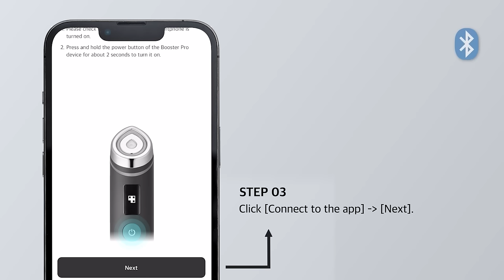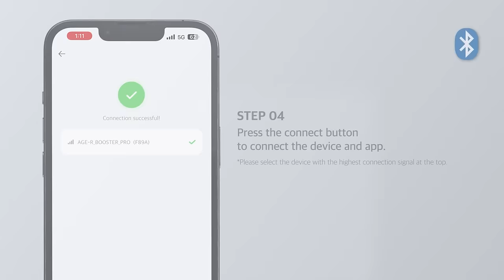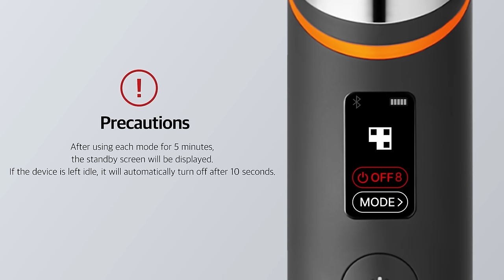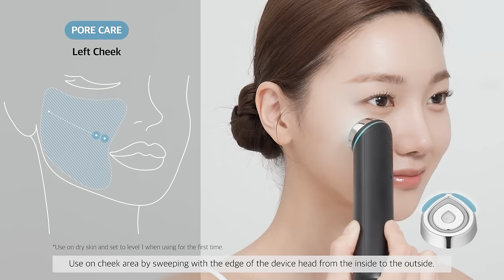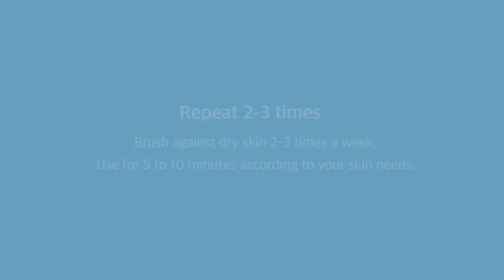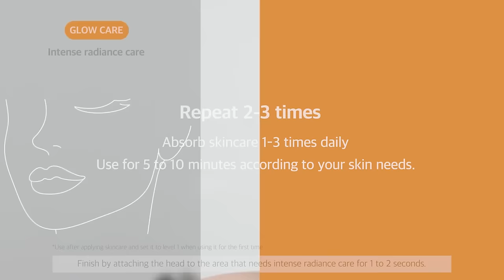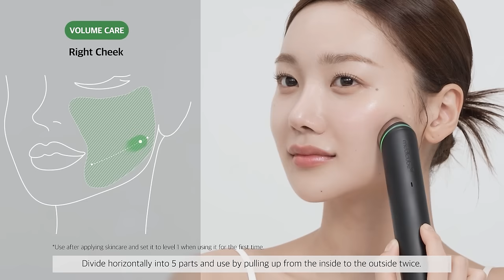[MEDICUBE] How to use AGE-R Booster Pro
6-IN-1 High-Tech Device ✨
Medicube’s first total care device that contains 6 key functions to achieve your skin goals. This device combines the latest skincare technology- Electroporation, Microcurrent, EMS, Electric needles, LED and Sonic vibration, suitable to use for all skin types.
AGE-R Booster Pro is a high-tech beauty device that provides you professional-level skincare in the comfort of your own home.
Benefits include improved skincare product absorption, enhanced radiance, elasticity care, facial contouring and pore care With four easy-to-use modes, the device offers simplicity and effectiveness.
That's not all, you can experience a luxurious spa skincare through our AGE-R application

✔ 6-IN-1 High-Tech Device
Achieve your skin goalswith innovative technology.
✔ Don't need a conductive gel
Just use it with your skincare products! Bootser Pro will be the game changer in your skincare routine that makes your skin healthy and glowy
✔ Skin-contact sensor for personalized and safe
Equipped with a skin contact sensor that emits LED light only when it touches the skin.
✔ Customized care for me with the AGE-R app
Use your device more effectively with the AGE-R app

 The ultimate beauty device with 6 technologies in one
🧡Booster mode: Electroporation
Booster mode helps absorb active ingredients and delivers them while boosting radiance. Utilizes electroporation more stable utilization of electroporation, creating temporary fine holes for the maximized absorption of active ingredients.

💚 MC Mode: Microcurrent
MC mode helps to volumize facial lines
Microcurrent targets the areas around the eyes, smile lines, and mouth

❤ Derma Shot Mode : EMS
Derma Shot mode stimulates sagging skin and care for muscles to create a firmer facial contour Facial contour care by applying mid-frequency EMS optimized for facial muscles to stimulate muscles that have lost elasticity.

🩵Air Shot Mode: Electric needles
Air shot mode helps improve pore elasticity by creating non-damaging passageways on the skin layer with electric needles. Electric needle technology forms micro holes and improves pore elasticity.

💡5 types of intensive LED
Five LED colors indicate different targeted care for various skin goals
🩵 Blue: Pore Care & Sebum Control  / 455~492nm
🧡 Orange: Brightening / 597~622nm
💚 Green: Volumizing / 492~577nm
❤ Red: Elasticity / 622~780nm
💜 Purple: Boosts skincare / 390~455nm

*LED colors for each mode are preset, and LED color changes can only be made through the AGE-R App.

📳 Customized Vibration Care
Different vibration patterns for each mode provide a more professional and effective care.
Radiance boosting vibration : Vibrations are designed to help the skincare product absorb deeply.
Line smoothing vibration : Vibrations are synchronized with the lifting motion.
Facial contour vibration : Vibrations are suitable for muscle care.
Pore elasticity vibration : Vibrations are intended for comprehensive pore care.